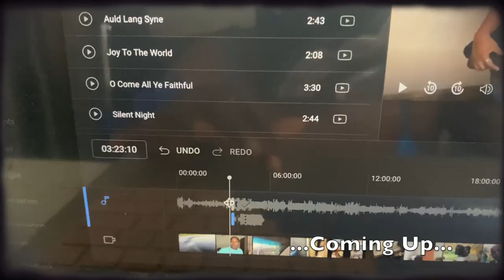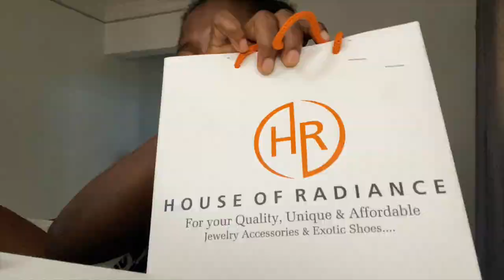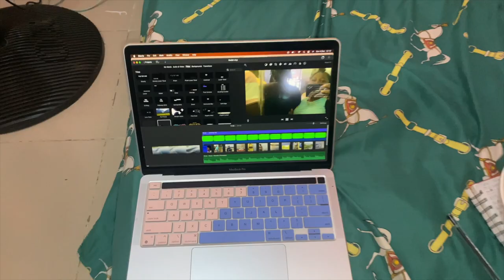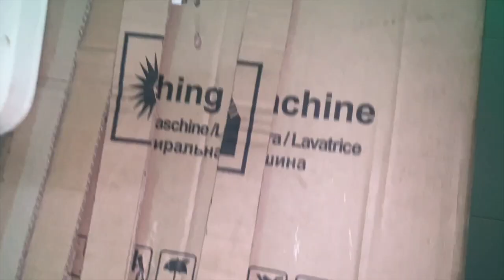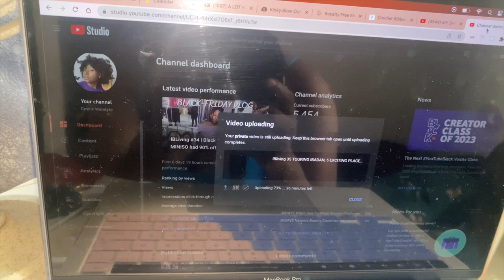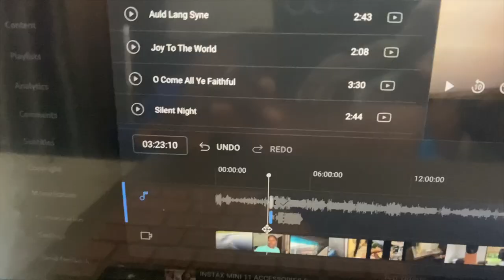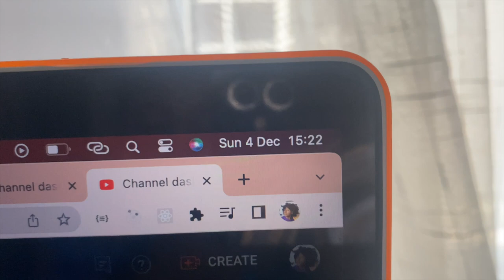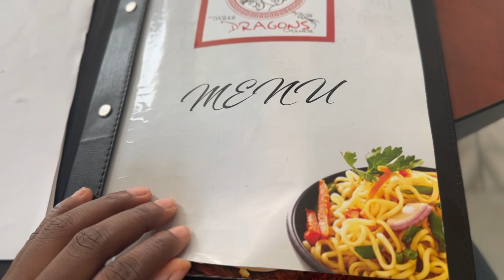IBLiving #36 | IPHONE 14pro Max CAMERA TESTING, NEW JEWELLERY BOX, LUNCH DATE, DRAMATIC BOYFRIEND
Hello loves, in today's vlog my dramatic boyfriend started making something i don’t understand, i got a jewelry box and i tested iPhone 14pro Max camera quality, it was soooo lit.

FAQ
what do you edit with? - imovie on my Macbook pro